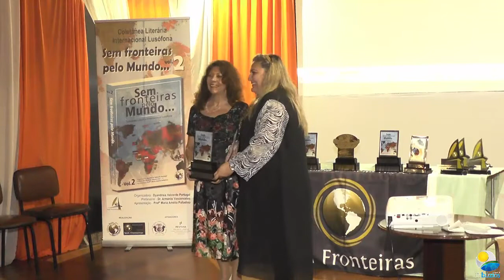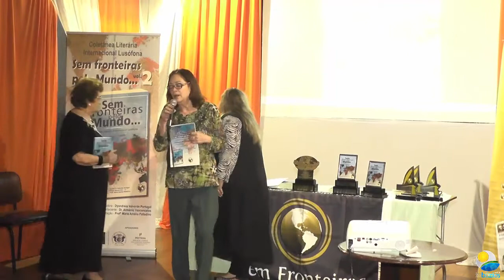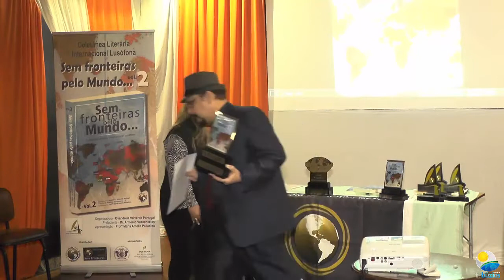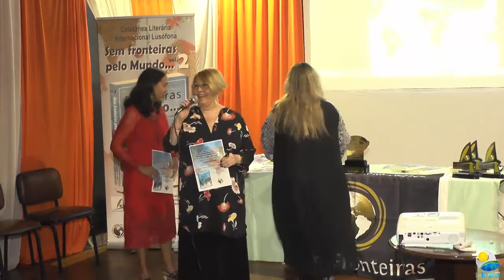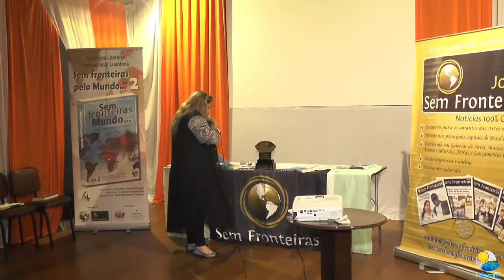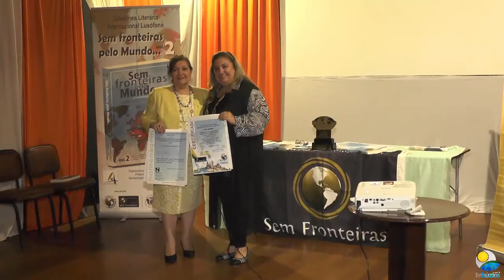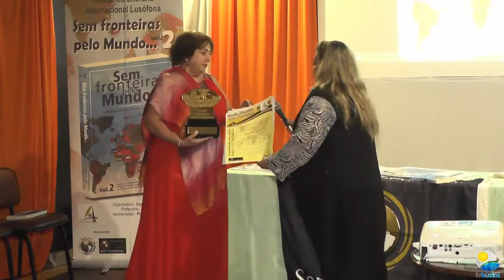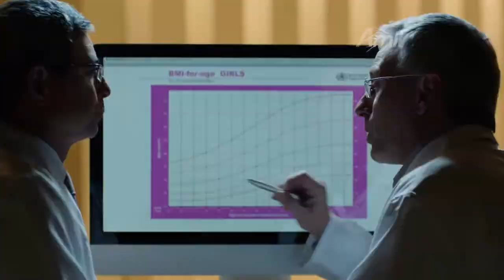Lançamento Nacional da Coletânea Sem Fronteiras pelo Mundo - Vol. 2